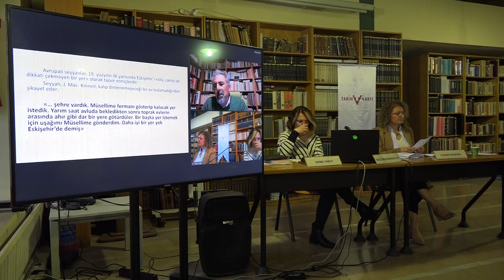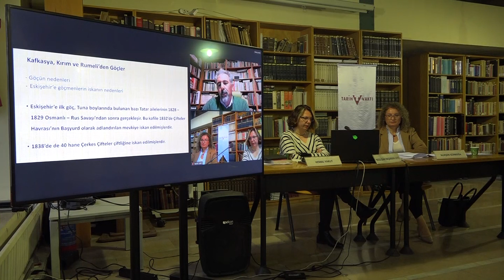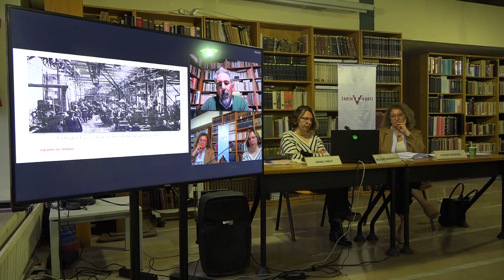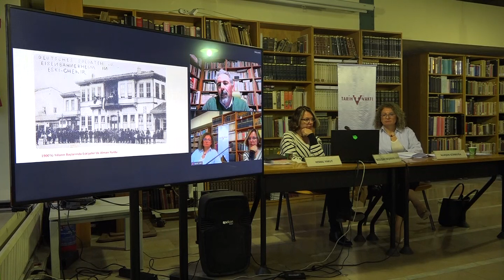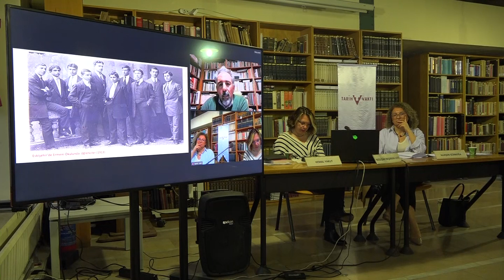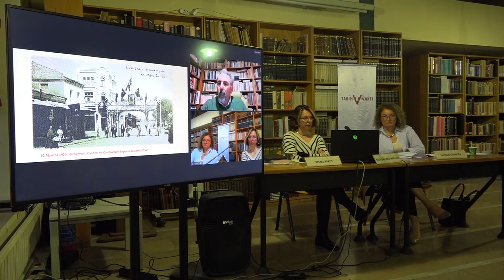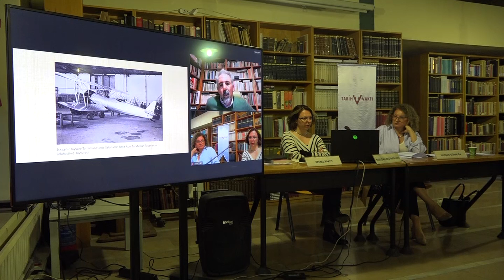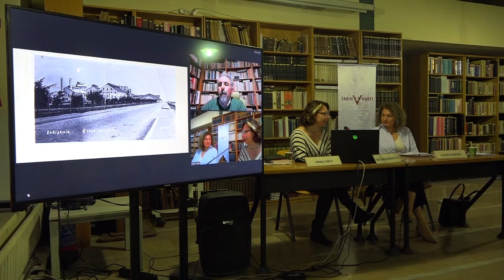Perşembe Konuşmaları- "Cumhuriyet Taşrasında İşçiler ve İşçi Mücadeleleri" 28 Mart 2024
Vangelis Kechriotis Perşembe Konuşmaları Devam Ediyor!

Serinin beşinci konuşmasında Kemal Yakut ve Nurşen Gürboğa “Cumhuriyet Taşrasında İşçiler ve İşçi Mücadeleleri: Zonguldak ve Eskişehir Örnekleri” başlıklı konuyla 28 Mart 2024 Perşembe günü saat 18:30’da Tarih Vakfı Eminönü Binasında bizlerleydi.

Vangelis Kechriotis Perşembe Konuşmaları’nın ana başlığı “100. Yılında Taşrada Cumhuriyet”. Neslişah L. Başaran Lotz ve Cangül Örnek’in koordinatörlüğünde gerçekleşen konuşma serisinde Cumhuriyet'in 100. yılında Cumhuriyet'e taşradan bakmaya çalışılacak. Merkezden ve yüksek politika üstünden bir bakış yerine merkez dışına uzanmayı, taşra denilen geniş evrende Cumhuriyet politikalarının nasıl deneyimlendiğine, bu politikalara nasıl reaksiyon verildiğine, gündelik hayatın bu politikalar ekseninde nasıl şekillendiğine odaklanmak amaçlanıyor. Bu doğrultuda siyasi ve iktisadi ilişkiler, güç mücadeleleri, yerel yönetimler, parti mücadeleleri, din, kültür, gündelik hayat, vb. alanlar ele alınacaktır.

00:00 Giriş
03:02 Kemal Yakut - Cumhuriyet Taşrasında İşçiler ve İşçi Mücadeleleri: Eskişehir Örneği
45:56 Nurşen Gürboğa - Cumhuriyet Taşrasında İşçiler ve İşçi Mücadeleleri: Zonguldak Örneği

SİZ DE TARİH DOSTU OLUN!
Tarihe dair demokratik perspektifi beraberce geliştirelim. Tarih dostu olarak tüm yayınlardan %50, etkinliklerden ise %10 indirim kazanın! Toplumsal Tarih dergimiz her ay kapınıza gelsin.

Tarih Dostu Olmak için adresini ziyaret edebilirsiniz.

Toplumsal Tarih artık e-dergi olarak da yayınlanmakta! 298. sayımızdan itibaren Toplumsal Tarih’e elektronik ortamda Google Play üzerinden ulaşabilirsiniz.